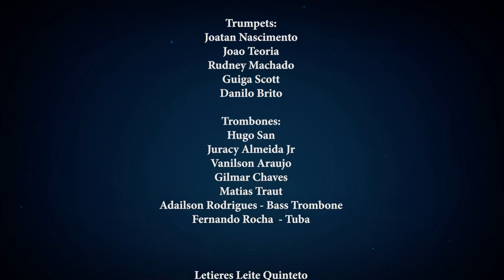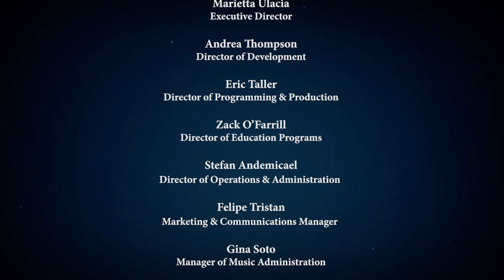La Plaza @ ALJA Digital Village | Celebrating Letieres Leite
This evening we celebrate the life and work of the ground-breaking composer, arranger and band leader Letieres Leite, from Bahia Brazil, who passed away unexpectedly a month ago at the end of October. Featuring performances by his innovative Orkestra Rumpilezz together with Arturo O'Farrill, Steven Bernstein, The Letieres Leite Quinteto, the Afro Latin Jazz Orchestra and more. Music and conversation.

Program:

Intruso (Arturo O’Farrill)
Arturo O’Farrill (piano) w/ Orkestra Rumpilezz
Africa in the Americas:  Letieres Leite & Orkestra Rumpilezz Live in Concert (2015)

Floresta Azul (Letieres Leite)
Steven Bernstein (slide trumpet) w/ Orkestra Rumpilezz

Patinete Rami Rami (Letieres Leite)
Letieres Leite Quinteto Convida Mou Brasil
Festival Rumpilezz (2021)

Tramandai (Letieres Leite)
Festival Rumpilezz (2021)

Temporal (Letieres Leite)
Letieres Leite & Orkestra Rumpilezz
Festival Rumpilezz (2021)

Alafia (Letieres Leite)
Arturo O’Farrill & the Afro Latin Jazz Orchestra
w/ Gustavo di Dalva & Everton Isidoro
Virtual Birdland (2021)

Letieres Leite - Maestro, tenor  & soprano sax, flute

Percussion:
Gabi Guedes
Luisinho de JeJe
Icaro Sa
Jorge Wallace
Tiago Nunes
Emerson Taquari
Kaina de JeJe (Atabacaria)

Reeds:
Andre Becker
Paulinho de Andrade
Rowney Scott Junior
Leonardo Rocha
Vinicius Freitas - Baritone Sax

Trumpets:
Joatan Nascimento
Joao Teoria
Rudney Machado
Guiga Scott
Danilo Brito

Trombones:
Hugo San
Juracy Almeida Jr
Vanilson Araujo
Gilmar Chaves
Matias Traut
Adailson Rodrigues - Bass Trombone
Fernando Rocha  - Tuba

Letieres Leite Quinteto

Letieres Leite - flute and tenor sax
Marcelo Galter - bass and musical direction
Ldson Galter - piano/keyboards
Tito Oliveira - drums
Luisinho do Jeje - percussion
Mou Brasil (convidado) - guitar

Arturo O’Farrill/piano & Musical Director
Saxes: Roman Filiu, Alejandro Aviles, Ivan Renta, Jeremy Powell, Larry Bustamante
Trumpets: Seneca Black, Adam O'Farrill, Bryan Davis, Rachel Therrien
Trombones: Rafi Malkiel, Mariel Bildsten, Abdulrahman (Rocky) Amer, Earl McIntyre
Rhythm: Vince Cherico – drums, Bam Rodriguez – bass, Carlos “Carly” Maldonado – percussion, Keisel Jimenez – congas, Gustavo di Dalva – atabaques, Everton Isidoro – caxixi

Letieres Leite & Arturo O’Farrill in Conversation

Arturo O’Farrill
Letieres Leite
Livio Almeida
Richard Miller

Africa in the Americas:  Letieres Leite & Orkestra Rumpilezz Live in Concert was originally presented and recorded in Philadelphia at the Temple University Performing Arts Center on July 31, 2015.  Presenting Partners were the Philadelphia Jazz Project and WRTI Radio.

Festival Rumpilezz - Música e Pensamento was originally presented online in July of 2021.

ALJA - Giving Tuesday Campaign

On November 30th, ALJA participated in GivingTuesday—a day of radical generosity. When so much attention is given to what divides us, generosity brings people together across races, faiths, and political views. We thank you, our supporters, for the generosity you have shown ALJA over the past year. Tune in to ALJA's GivingTuesday virtual fundraiser, and consider the impact your generosity can have.